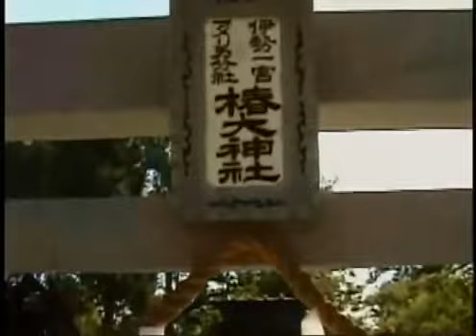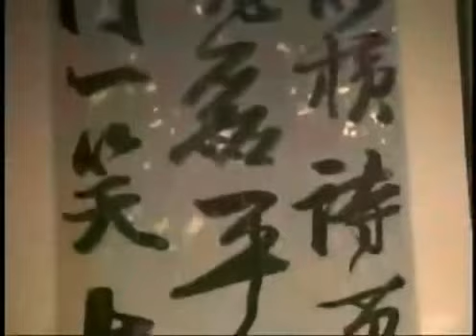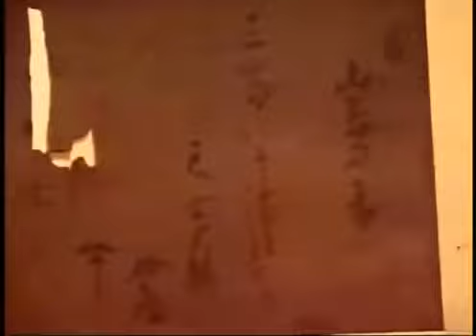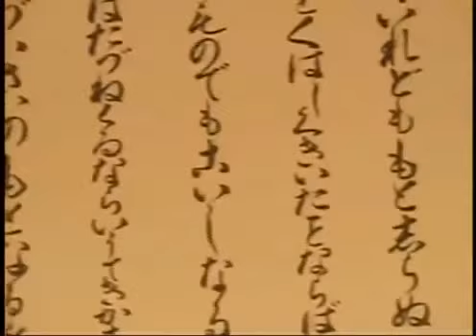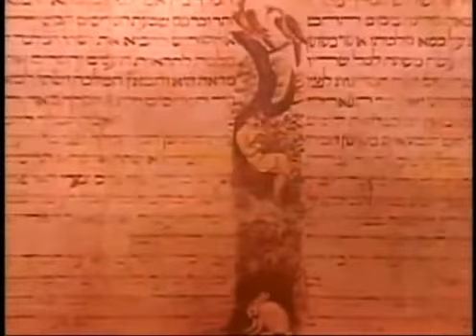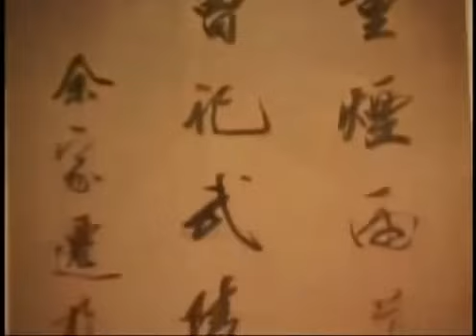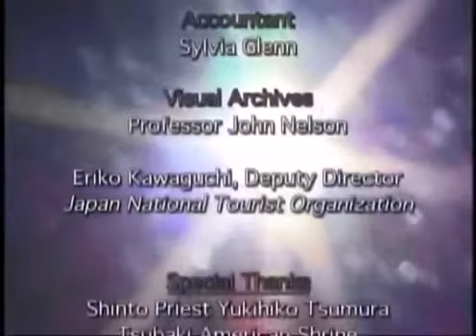História das Religiões - Xintoismo - Japão - (Dublado)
Iniciação o 'Salto Quântico Genético', O Despertar do Seu Deus Interior, Acesse

O Despertar Perpetuo de suas Memórias de Vidas Passadas, Todos Somos Deuses Adormecidos, se Souber como Despertar o Deus, Então ele Acordará...